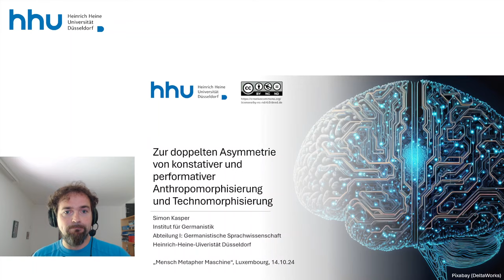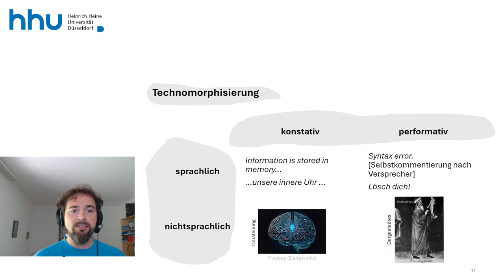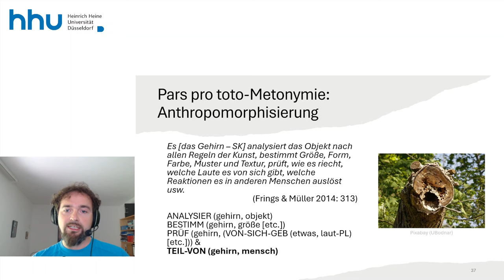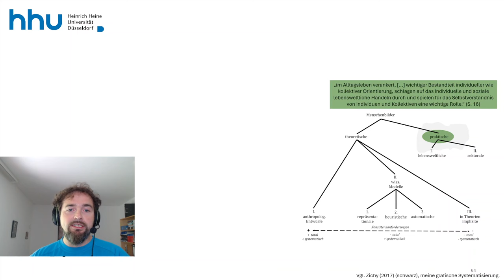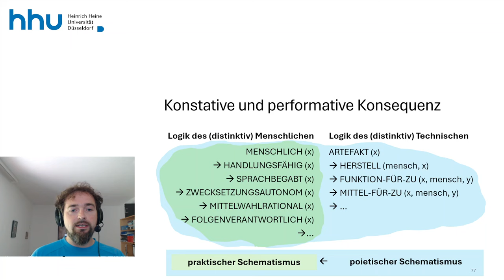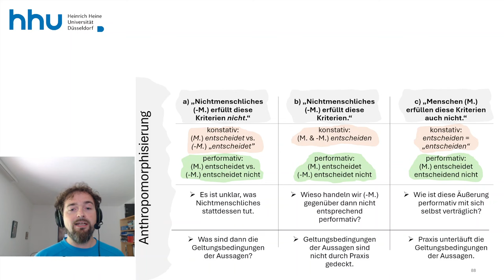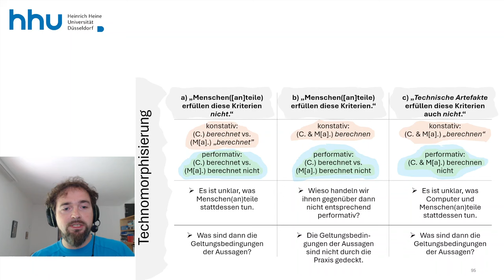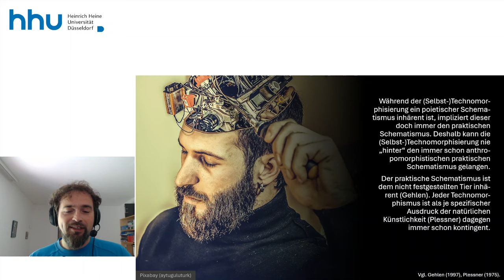Philosophische Probleme der Anthropomorphisierung von KI und der Technomorphisierung des Menschen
Den Vortrag habe ich auf der Tagung "Mensch Metapher Maschine. Das Selbst im Spiegel der Technik | Die Technik im Spiegel des Selbst" gehalten. Sie fand an der Uni Luxembourg statt (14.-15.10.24) und wurde von Christoph Purschke, Ralf Becker und mir organisiert.

*Thematischer Rahmen der Tagung*
Die Tagung thematisiert die wechselseitig aufeinander bezogenen Prozesse der Technomorphisierung des Menschen und der Anthopomorphisierung der Technik. Urheber dieser Gestaltungen ist jeweils der Mensch selbst. Wir sind bekanntlich das Lebewesen, das sich ein Bild von sich selbst macht oder machen kann. Unter welchen historischen, sozialen und technischen Bedingungen Menschen dies tatsächlich tun, ist eine offene, empirische Frage. Außer Frage steht jedoch, dass menschliche Selbstbilder, wo sie zum Ausdruck kommen, so wandelbar sind wie die Bedingungen, unter denen der Mensch lebt. Der Mensch, der sich fragt, was er sei, stellt diese Frage im Bewusstsein seines eigenen Abgesetztseins von etwas, dem er sich gegenüber sieht, das nicht er ist und in Auseinandersetzung mit dem er sein Selbst bildet. Die Gottebenbildlichkeit des Menschen im Alten Testament ist dafür ein Beispiel unter vielen.

Der vielleicht bedeutendste jüngere Typus eines Gegenübers, der den neuzeitlichen Menschen für die Selbstbildung herausfordert, ist die Technik. Der neuzeitliche Mensch formt sein Selbstbild am Modell der jeweils das öffentliche Leben, den öffentlichen Diskurs und die wirtschaftlichen Produktionsbedingungen dominierenden technischen Innovationen. So begriff sich der frühneuzeitliche Mensch, zumindest in seinen materiellen Anteilen, als Maschine und imaginierte seine organismischen Funktionen am Modell der zeitgenössischen mechanischen Geräte, durch deren Rohre Flüssigkeiten gepumpt werden und deren Gelenke sich durch Kronradgetriebe bewegen. Später kam der Dampf hinzu. Spätestens mit der Ankunft des Computers in privaten Haushalten haben viele von uns sich selbst gut cartesianisch als Hardware (res extensa) konzipiert, auf der Softwares (res cogitans) laufen. Dass ‘Informationen im Gehirn gespeichert’ werden, ist fester Bestandteil des Sprachgebrauchs von vielen, und dass Bewusstseinsinhalte demnächst in die Cloud hochgeladen werden, scheint vielen möglich. Jüngst werden wir durch die sog. generativen künstlichen Intelligenzen derart herausgefordert, dass wir uns fragen, ob unsere eigenen Fähigkeiten der Hervorbringung von Sprache und anderen symbolischen Formen nicht selbst auf probabilistischen Operationen beruhen. Vor diesem Hintergrund lässt sich eine Tendenz zur Technomorphisierung des menschlichen Selbstbilds durch den Menschen selbst konstatieren. Im aktuellen Hype um KI und ihre ökonomische Valorisierung geht damit eine (symbolische wie praktische) Abwertung originär menschlicher Leistungen gegenüber technisch vermittelten einher.

Die Diagnose der Technomorphisierung menschlicher Selbstbilder bleibt also unvollständig ohne den korrelativen Prozess der Anthropomorphisierung der Technik. Ein kurzer Blick auf aktuelle Sprachgebräuche ergibt, dass Computer als Kombinationen aus Hardware und Software ‘rechnen’, Korrekturen ‘vorschlagen’, Menschen an Termine ’erinnern’ und sich ‘weigern’, Befehle auszuführen; und wenn man Berichten in Presse und Wissenschaft glaubt, dann ‘sprechen’, ‘denken’, ‘antworten’, ’erkennen’, ‘beraten’, ’lügen’ und ‘halluzinieren’ die sog. generativen künstlichen Intelligenzen sogar, und sie tun anscheinend noch vieles mehr, was auch Menschen tun. Mögliche Leitfragen für Beiträge Die Tagung thematisiert disziplinär offen solche Fragen, die mit den Prozessen der Technomorphisierung des Menschen und/oder der Anthropomorphisierung der Technik befasst sind.

*Der Vortrag*
Im Vortrag diskutiere ich anhand typischer Beispiele die Zuschreibungen, die im Spiel sind, wenn wir unser Gehirn, sogenannte Künstliche Intelligenzen, Artefakte oder Tiere anthropomorphisieren und wenn wir uns selbst am Modell von Computer und KI technomorphisieren. Ich argumentiere dafür, dass wir es dabei mit einer doppelten Asymmetrie zu tun haben: erstens zwischen der Art und Weise, wie wir die genannten "Objekte" darstellen auf der einen Seite, und der Art und Weise, wie wir uns ihnen gegenüber verhalten auf der anderen Seite; und zweitens zwischen den Aktivitäten der Anthropomorphisierung und der Technomorphisierung, die mitnichten symmetrische metaphorische Zuschreibungen darstellen. Ich zeige, dass die Art und Weise, wie große Teile von Wissenschaft, Medien und Öffentlichkeit "anthropomorphisierend" über das Gehirn, über KI, über Tiere und technomorphisierend über uns als Menschen und unsere Teile (wieder das Gehirn) sprechen, mit ernsten philosophischen Problemen verbunden ist, und ich benenne, was nötig wäre, um die problematischen Konsequenzen zu vermeiden.